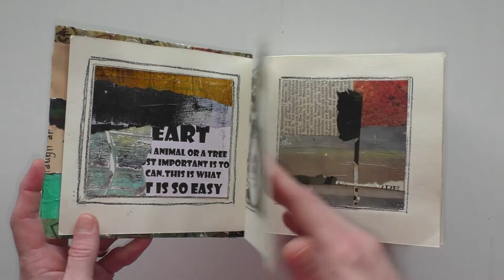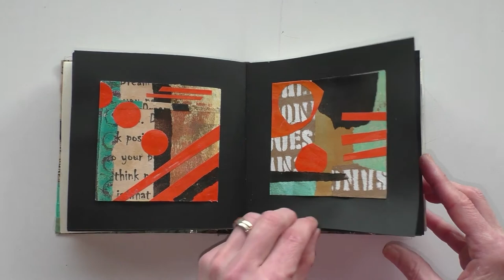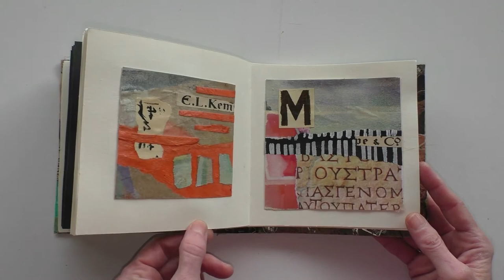Art Journal with intuitive collages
The collages in this Art Journal are topics in my new online workshop Joy of Collage.
The special price is only valid until 28. February 2021.
Today I have finished this Art Journal and I want to share this with you.